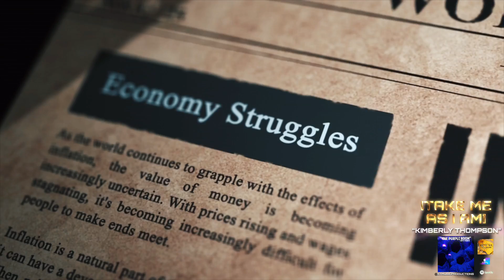💯🟣🎙️”TAKE ME AS I AM” ©️KTMUSICPRODUCTIONS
💯[ARTIST] KIMBERLYTHOMPSONMUSIC🥳
+ SONG “TAKE ME AS I AM” (NOW DOWNLOAD) 💿
+ALBUM “THE PURPLE ROOM” 🟣🎙️
🕊✨YAHUSHA BARÁK & SHALOM!